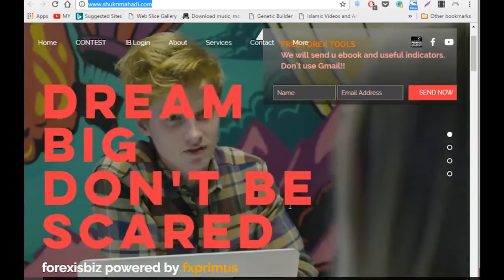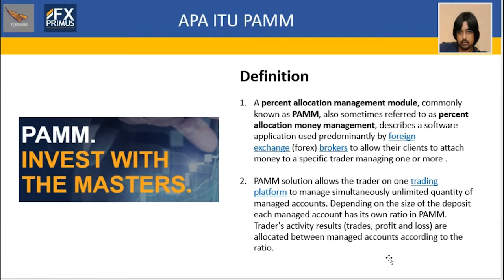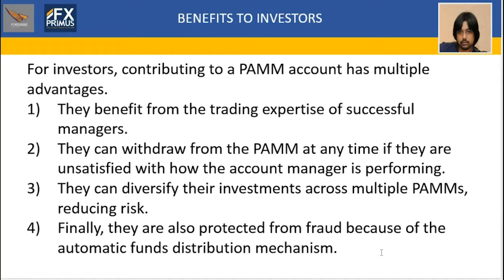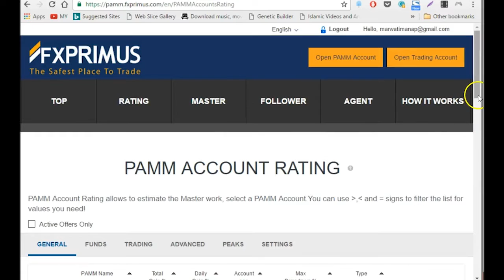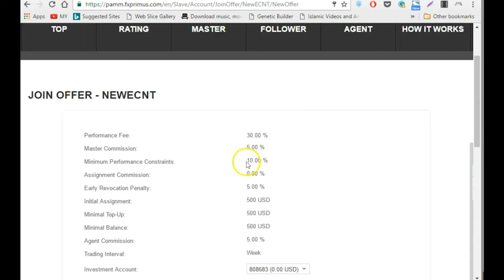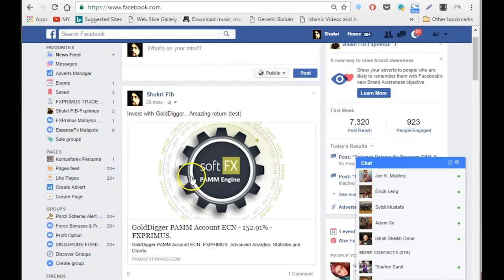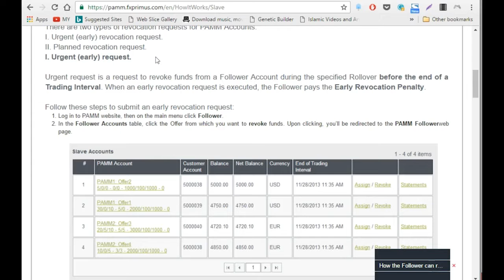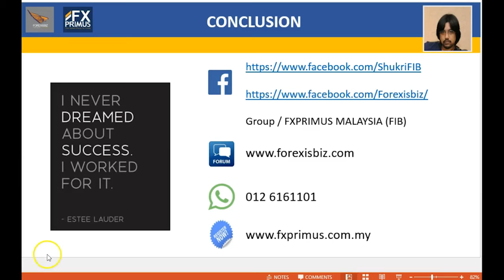FIB Team PAMM Investors Module